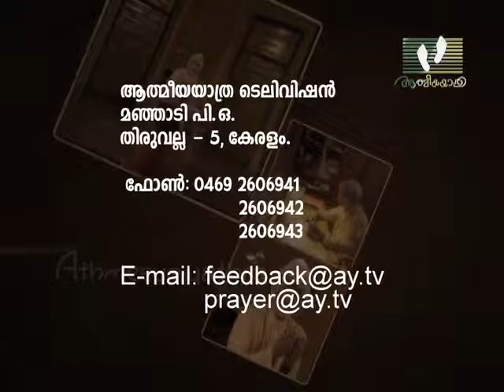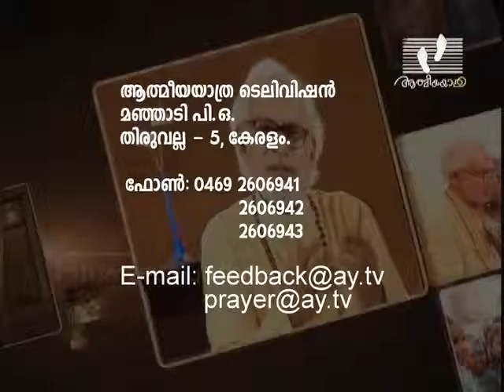ITHU ATHMEEYAYATHRA | Episode 20 | Most Rev Dr K P Yohannan Metropolitan | Athmeeyayathra TV